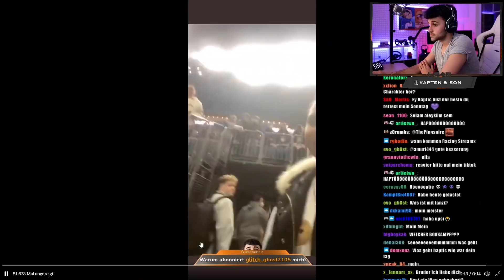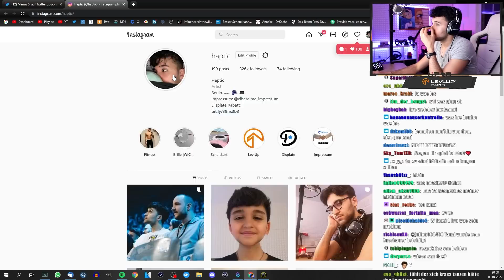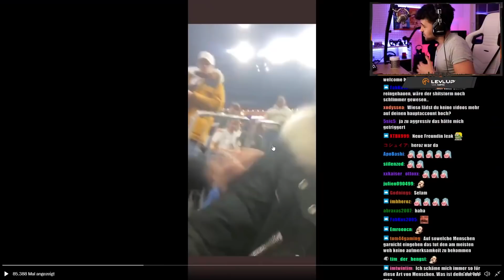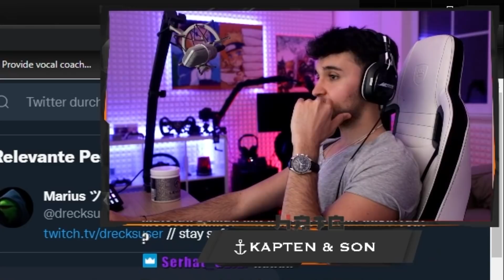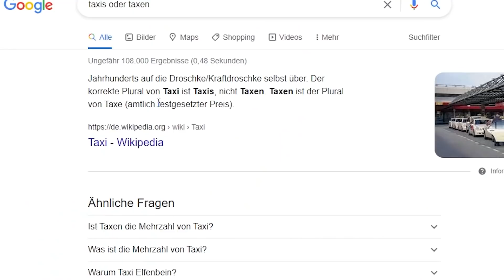Tanzverbots Streit beim Box Event 😬 | Haptic realtalk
✘Streams sind spontan. Follow auf Twitch da lassen und Benachrichtigung
   einschalten, um beim nächsten Stream LIVE dabei zu sein! ❤

✘Original Video: hä? was für ein Original Video suchst du?

Edit: @JuriiK_VR